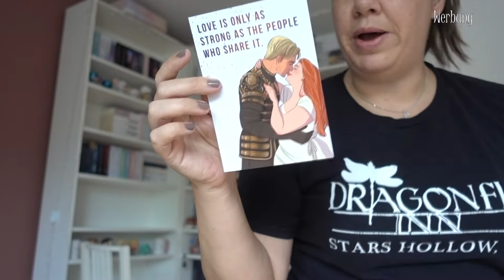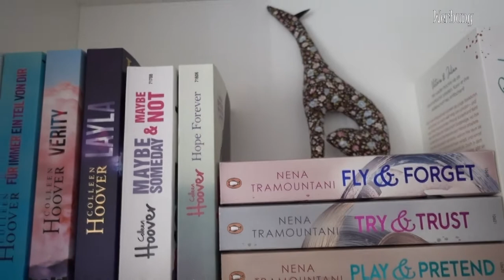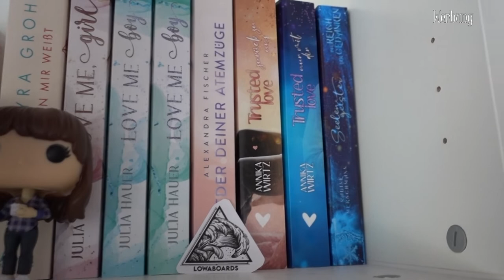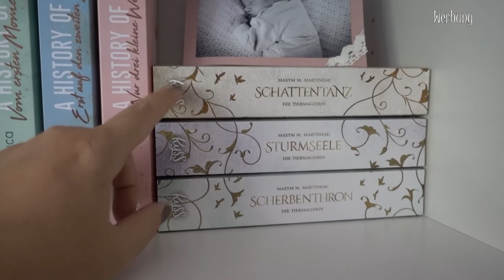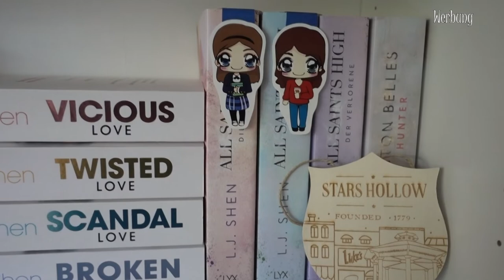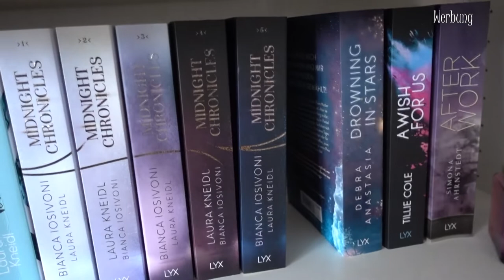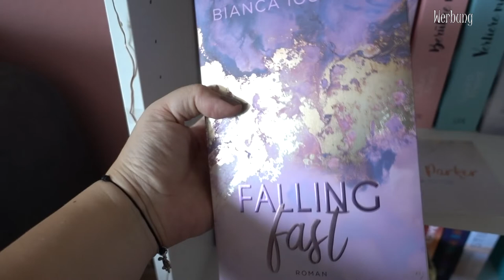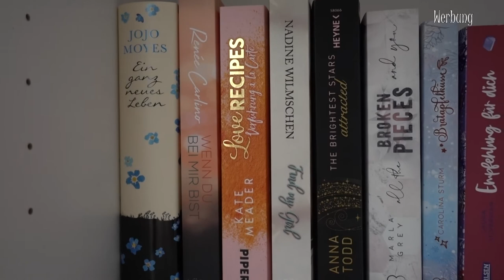Ich sortiere mein Bücherregal um | Teil 2 | NEW ADULT | Canis Minor Art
in der letzten Zeit sind so viele tolle Bücher erschienen und hier eingezogen. Daher muss jetzt endlich mein Bücherregal neu sortiert werden. Und ich nehme euch da jetzt einfach mal mit.

Erwähnte Bücher, die bald hier einziehen:

♥ The secret book club 5 - Kein Weihnachten ohne Liebesroman

♥ Berühre mich. Nicht. (5 Jahre Jubiläums Edition)

♥ Verliere mich. Nicht. (5 Jahre Jubiläums Edition)

Amazon Wunschliste